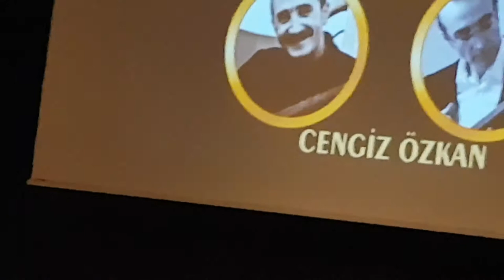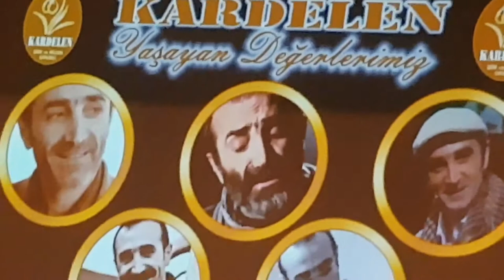HÜSEYİN YILDIZ (EZGİ KÜLTÜR VE SANAT MERKEZİ) CENGİZ ÖZKAN(8)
Kardelen grubunun Avcılar Barışmanço kültür merkezinde düzenlediği konserden